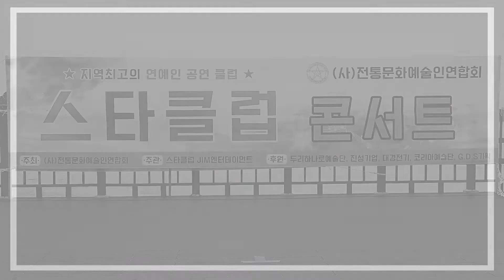▷스타클럽 ▷김여운 ♬인생 길 ♬부산항 제 6부두